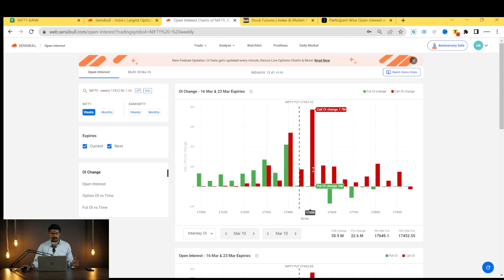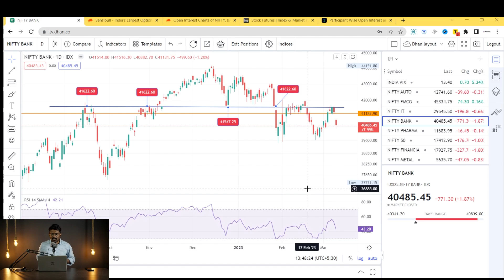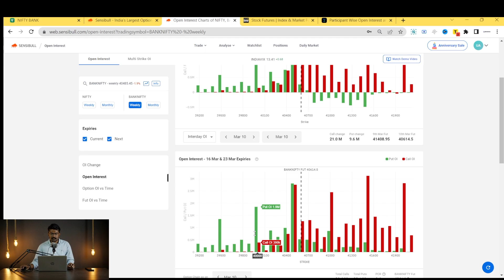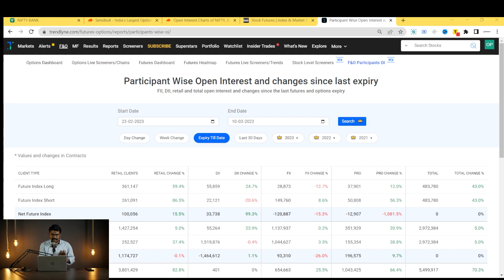Nifty Prediction and Bank Nifty Analysis for Monday | 13th March 2023 | Bank NIFTY Tomorrow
Since We Started Our Mentorship Program Our Members Have Made 23% ROI (Check Out In Our Website)

Hello, guys.
Welcome back to this channel and I hope you really had a nice Expiry.
So excellent expiry market.Hardly moved.150, 100 or 200 points.
I'm talking about Nifty and bank.Nifty, in fact, never more.More than 250 point many big traders made good money, even other trades.All of our trades are in good profit. Right.So you talk about that in details in a few moments.A few moments before that, let me tell yo, please do
consider joining our Telegram channel.We have a very vibrant telegram
channel that we discuss many things about strategies.
There are many intellectuals who post their views, ideas
in our Telegram channel.So it's free.Of course, nobody
nobody is going to charge you.So if you want,you can join the Telegram Channel for which the link is on the description
below.Right. I'm coming back to our markets.
Markets are in fact our markets are performing.
Nifty is holding to 18,000 and backlist is holding to 42,000,
maybe 42,200 right now Bank Nifty was not where bulls
were trying to close above 42,500 In terms of bank nifty
this day I'm talking about a nifty yesterday's high was 18,183.
So all then long nifty was bulls were trying to close about 18,183
but they were not able to close out below 18,000.
That is very good news.It's not a good news, but
we are not having positive global growth.That is a problem, right?
For one other reason.If you check Dow Jones ,S&P
Nasdaq, everything is in the red.In fact,as did the Dow Jones, S&P, Nasdaq,
all was down by,I think Dow Jones was down by.
1.5% the Nasdaq, S&P
was all down by 1% or less than 1%.So that is the only reason we are holding we are not able to go up.You imagine this way.
Let me put it this way. What would happen?What will happen if we are getting global cues right?
We are not getting global cues.
Europe is on the red, US's in the red.
In spite of that, we are holding Indian
markets are super strong, super resilient.
It doesn't want to go down.Now, imag